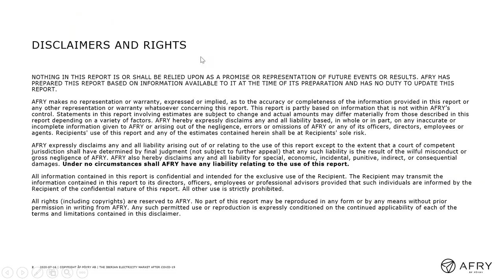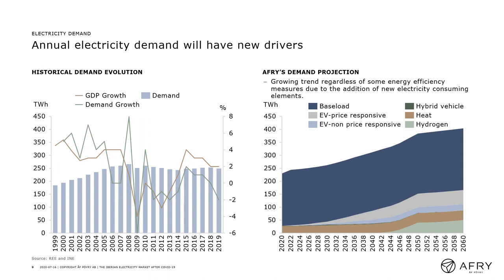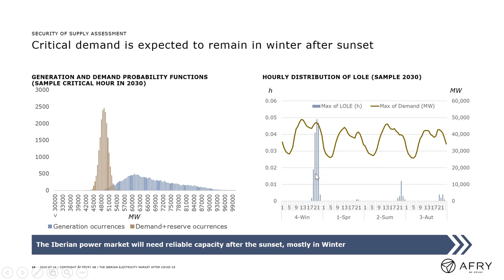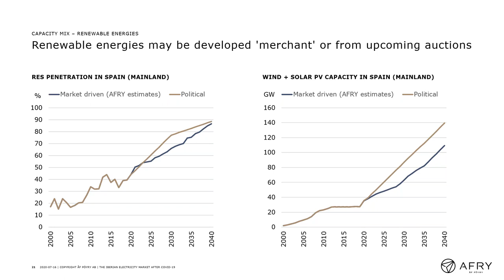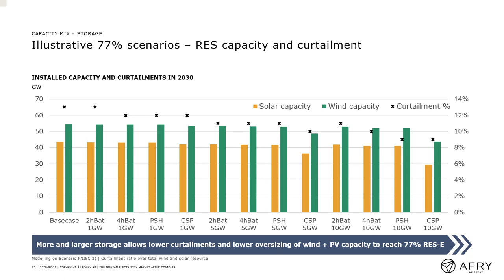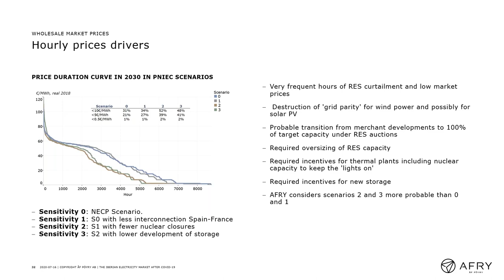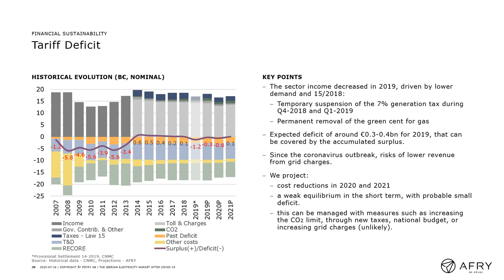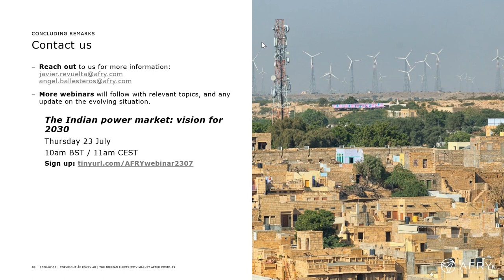The Iberian electricity market after COVID-19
The Iberian power market has reached the long-awaited ‘grid parity’, and merchant investments in renewable energy have blossomed since the end of 2019. The Spanish and Portuguese Governments have also submitted their NECPs to the European Commission with extremely ambitious renewable energy targets, and a commitment to gradually close all nuclear capacity in Spain.

But cannibalisation risks cast doubt on the economic viability of merchant investments, and a wide range of technical and regulatory aspects challenge the feasibility of the PNIEC targets.

Substantial amounts of new storage will also be required to ensure security of supply and the integration of such high volumes of renewable generation. This could be enabled by a ‘framework for storage’, which is under discussion as an alternative to today’s dysfunctional merchant economics.

In this webinar, Javier Revuelta and Angel Ballesteros address: security of supply issues; drivers of power prices, such as demand, commodities and the capacity mix; the financial sustainability of the sector; and relevant aspects of energy policy.